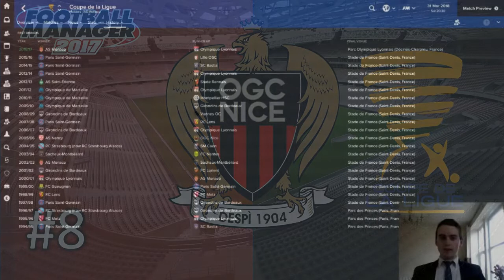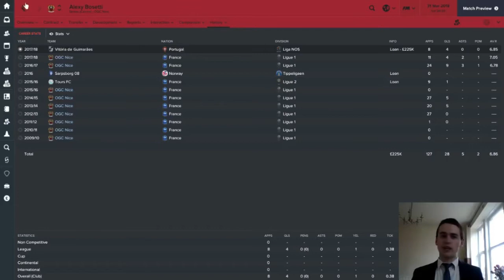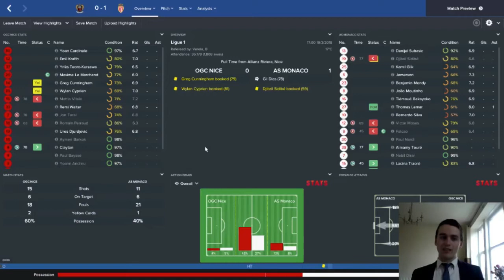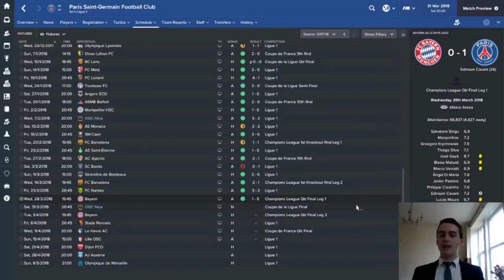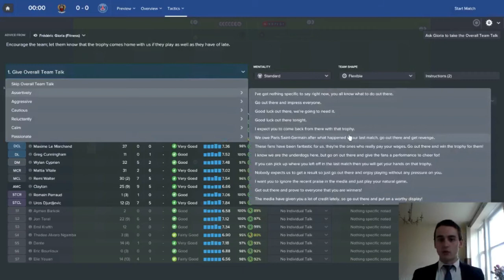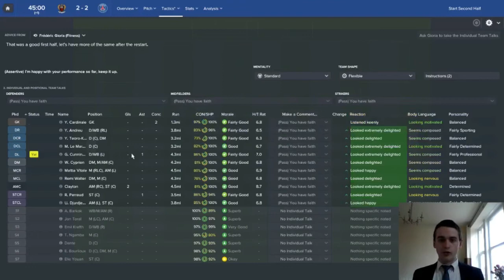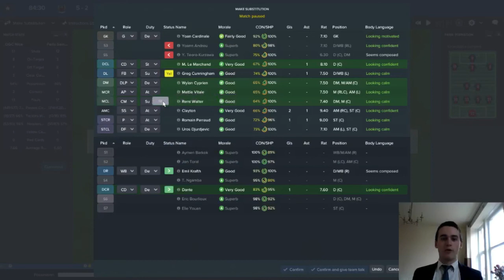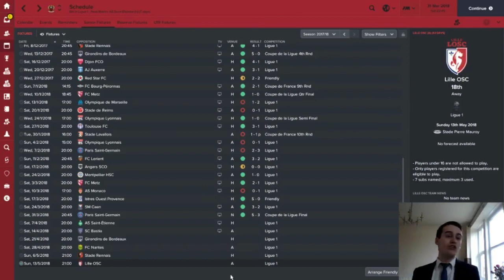Football Manager 2017 | Moving On Up | OGC Nice - Episode 8 | Coupe de la Ligue Final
Football Manager 2017 journeyman save - Having started a career at Napoli, I was sacked after less than a season, I asked you guys what I should do and you voted to continue the career as a jouneyman save. So here I am at OGC Nice.

FM17 Career So Far
Napoli - July 2016 - May 2017 (Sacked)
OGC Nice - July 2017 - Present

If you'd like to see myself in FM17, check out The Journeyman FM's Twitter Town FC save